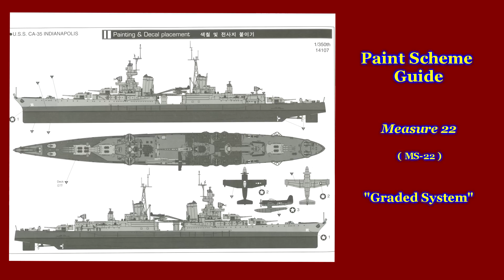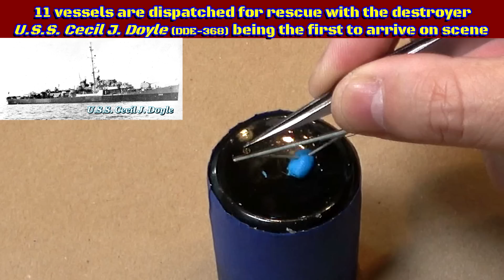Building the Academy 1/350 Scale U.S.S. Indianapolis Heavy Cruiser with Eduard Photo Etch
In this video we’ll be building the 1/350 scale WWII heavy cruiser U.S.S. Indianapolis (CA-35) molded by Academy #14107 and affix the aftermarket Eduard photo etch set especially created for this kit. We’ll construct the basic model, add the photo etch, paint, detail, weather and apply rigging.
This is the 2nd ship build for the Max_Afterburner Channel in its series of amateur plastic model builds.

Photo Credits:
Photographic images and film are Public Domain through the U.S. Navy and other governmental agencies

Movie Clip: from “The Navy Way” (1944) -- public domain due to copyright expiration without renewal

“Anchors Away”: by United States Naval Academy Band-- free from YouTube Music Library

“Dark Drone”:  by djagenet -- Creative Commons (CC0) from Fresound.org

“Emerge”: by jputman -- Creative Commons (CC0) from Fresound.org

“Eternal Father Strong to Save”: by Midshipmen Glee Club -- free from YouTube Music Library

“The Star Spangled Banner” Performed by the U.S. Navy Band – Public Domain

ERROR(s) for this video: In the facts banner, "CA" indicates CRUISER ARMORED, not Cruiser Attack.